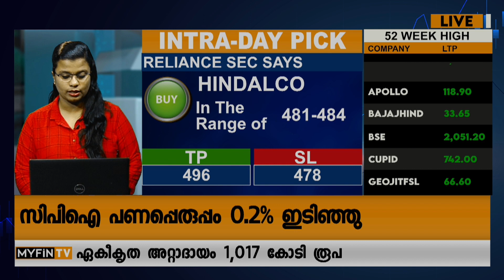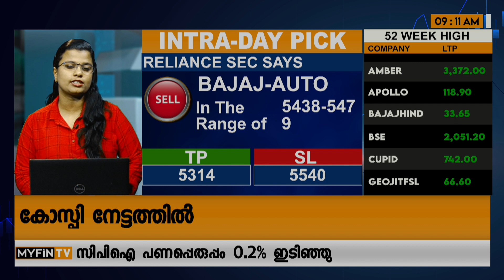ഇന്നത്തെ ടോപ് ഇൻട്രാഡേ ഓഹരികൾ | Top Intraday Picks | ICICI Bank | Stock Market News Today Malayalam